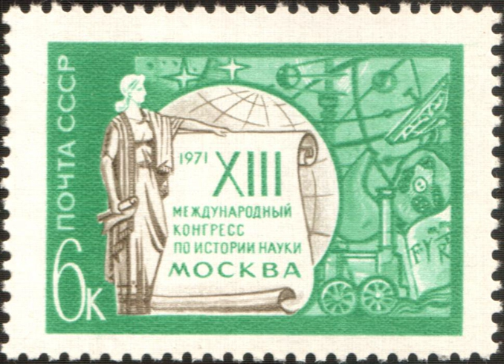International Union of History and Philosophy of Science | Wikipedia audio article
00:00:33 1 DHST
00:01:44 1.1 Past congresses
00:04:59 1.2 Past and future presidents
00:06:42 1.3 Current council
00:07:36 2 DLMPST
00:08:51 2.1 Past and planned congresses
00:10:27 2.2 Past and present presidents
00:11:54 2.3 Current DLMPST council

- Socrates

SUMMARY
The International Union of History and Philosophy of Science and Technology is one of the members of the International Science Council (ISC). It was founded in 1955 by merging the International Union of History of Science (IUHS) and the International Union of Philosophy of Science (IUPS), and consists of two divisions, the Division of History of Science and Technology (DHST) and the Division of Logic, Methodology and Philosophy of Science and Technology (DLMPST).